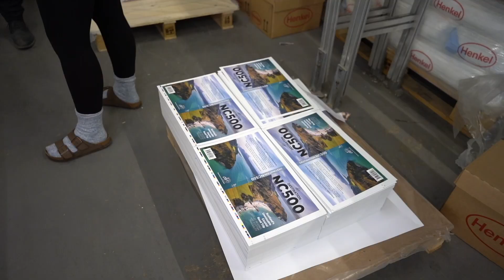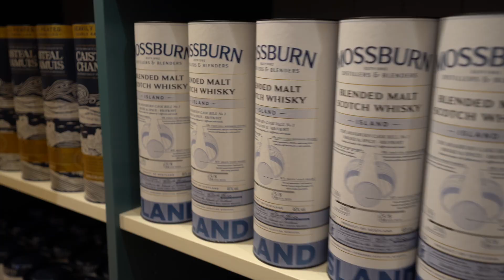Is this Isle of Skye’s TOUGHEST peak?! - Vanlife Isle of Skye (+ surprise ending)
We attempt to tackle our first ever Isle of Skye Munro, however, it does not go to plan and we are forced to make a tough decision: do we push on or do we turn back?

- Who are Gemma and Campbell 00:00
- Waking up to noisy neighbours.. 01:18
- Torabhaig distillery tour and Knock Castle ruins 02:46
- Wild swim at Sligachan Falls 07:22
- Park up for the night (rain and wind in a van) 09:09
- Hiking Sgùrr na Banachdaich on Isle of Skye 10:24
- Wild swim at the Glenbrittle Falls 14:31
- Our HUGE news!  15:56

Uncut.
Unclean.
Imperfect.
Epic.

highlands2hammocks